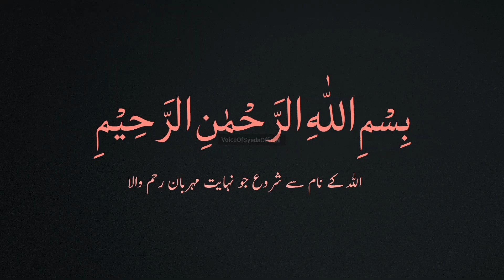Zameen Per Pehla Ghora Kab Aur Kyun Aya | Imam Ali a.s Ne Farmaya | पृथ्वी पर पहला घोड़ा|story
Duniya Mai Pehly Ghora Kab Or Kyon Aya | imam Ali a.s Ne Kia Kaha | Hours | Story | Waqia ?